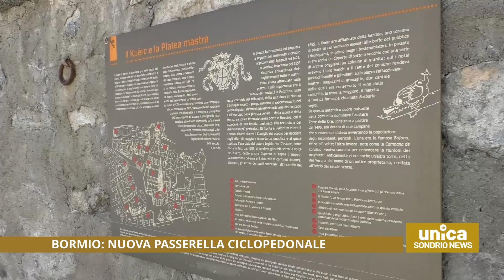Bormio: nuova passerella ciclopedonale